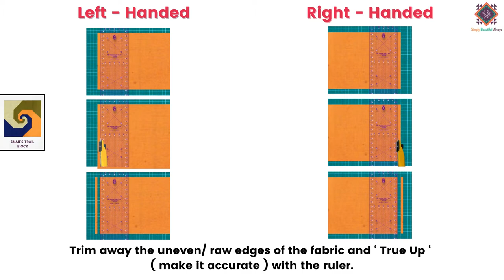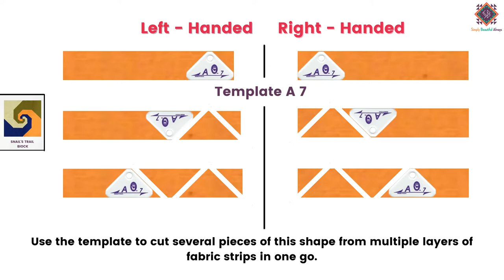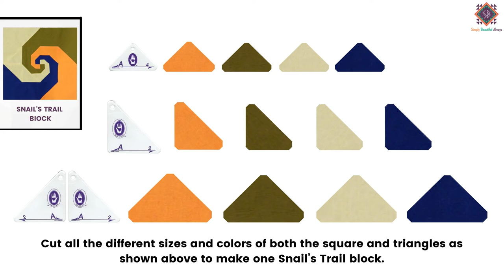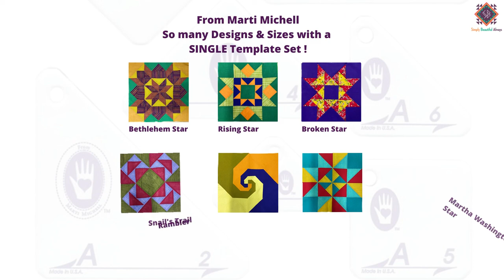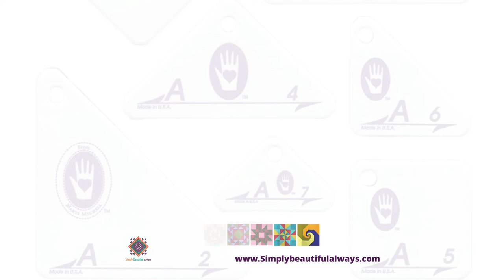Snail's Trail Block Template Set A | From Marti Michell is Simply Beautiful Always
‘ From Marti ‘ templates & rulers are ‘ Simply Beautiful Always. ‘

This video is a demonstration of the many ways to use ‘ From Marti ‘ templates and rulers which are distributed by Simply Beautiful Always.
Quilter’s all over the world love these as with each of the template sets one can make several, precise and beautiful blocks very quickly.

The template sets are for rotary cutting and feature special engineered corners that automatically reduce bulk. No more pinning, dog ears and other countless hurdles that a quilter encounters.

Simply Beautiful Always is in the business of promoting the hobby of quilting with several demos and tutorials, DIY Kits, fabrics, tools and notions.

Come and join us in this journey called SimplyBeautifulAlways 😊